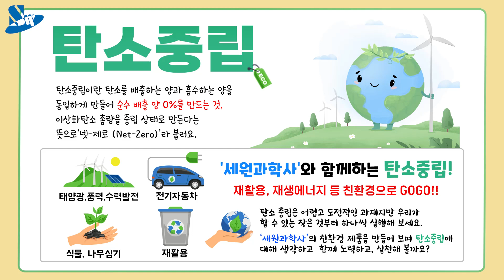[과학실험] DIY 태양광 유니콘 만들기 탄소중립(태양광 원리)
DIY 태양광 유니콘을 만들고 태양광 원리에 대해 알아봅시다!